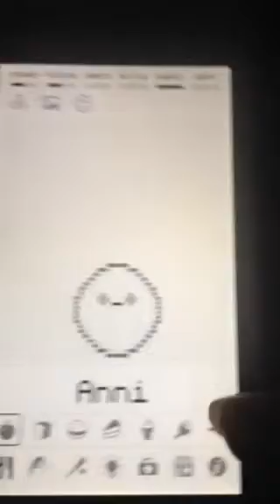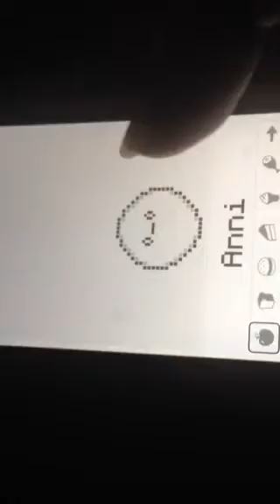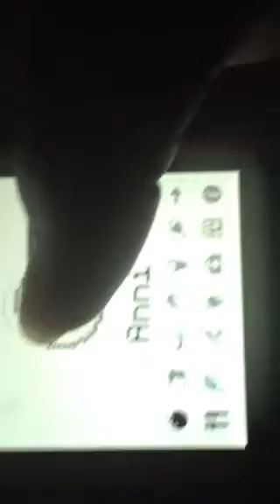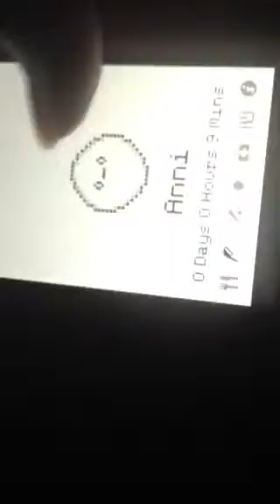How to feed and clean you're hatchi